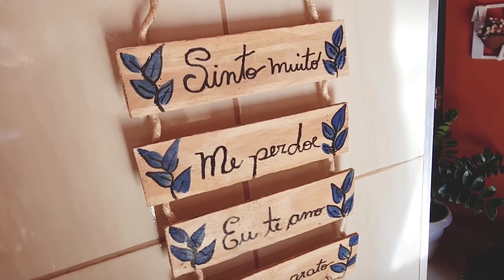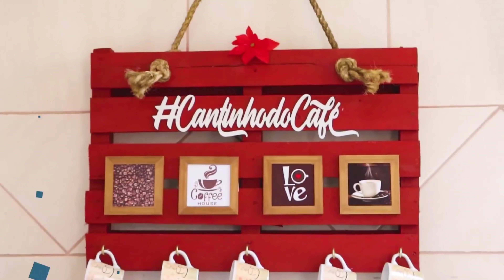15 Transformações Incríveis de Coisas Velhas Ideia c/ Pallet Caixote e Madeira DIY life hacks decor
faça ideias lindas com gavetas, ideias feita pela nossa querida Daiani, confira no canal dela ideias com madeira, ideias com caixote de feira ideias com pallet e muito mais confira essas idéias do vídeo e outras acessando aqui nesse

tatisilvaarte

oficialtatisilva

ideias com gavetas velhas
ideias com gavetas de guarda roupa
ideas con pallet
ideias com caixote
ideias de decoração com gavetas
manualidades con cajones de madera
ARTESANATO
DIY